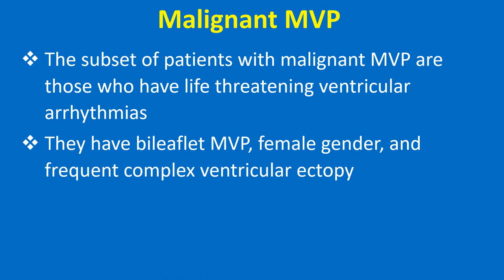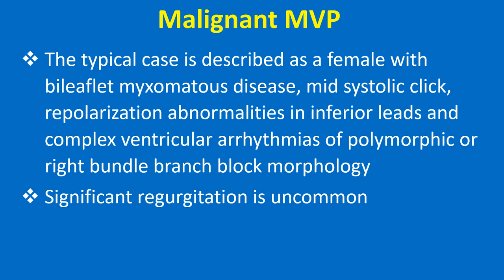What is malignant MVP?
Various terms like “Malignant bileaflet mitral valve prolapse syndrome”, “Arrhythmic mitral valve prolapse” and “Malignant arrhythmic MVP” have been used to describe mitral valve prolapse associated with ventricular arrhythmias and sudden cardiac death.
The subset of patients with malignant MVP are those who have life threatening ventricular arrhythmias. They have bileaflet MVP, female gender, and frequent complex ventricular ectopy.
Ventricular ectopy originating from the outflow tract alternate with those from papillary muscle or fascicles.
Pathophysiological mechanisms of electrical instability include:
Fibrosis in the papillary muscles and inferobasal left ventricular wall
Mitral annulus disjunction
Systolic curling
The typical case is described as a female with bileaflet myxomatous disease, mid systolic click, repolarization abnormalities in inferior leads and complex ventricular arrhythmias of polymorphic or right bundle branch block morphology. Significant regurgitation is uncommon.